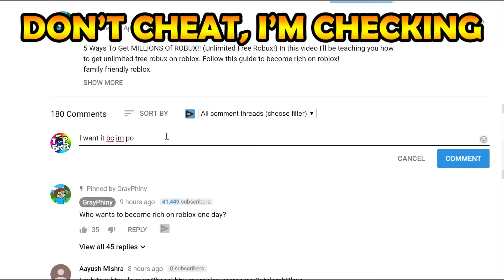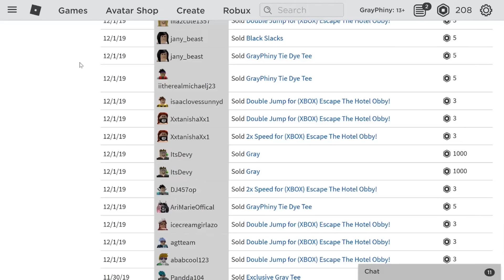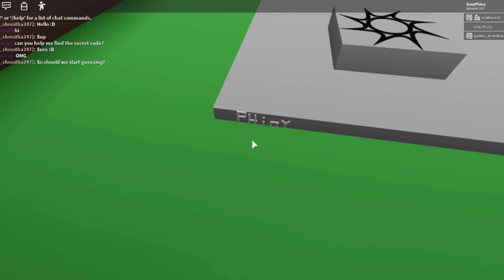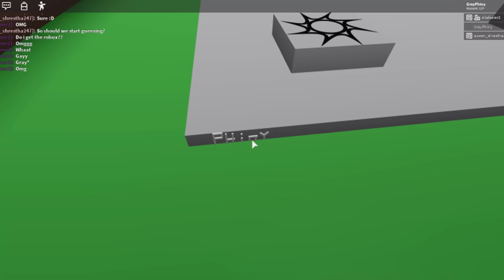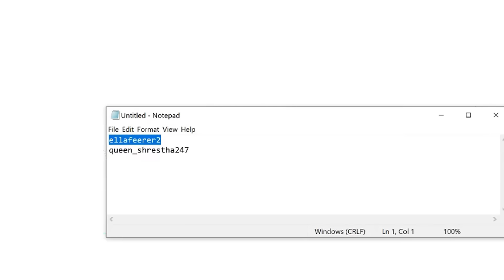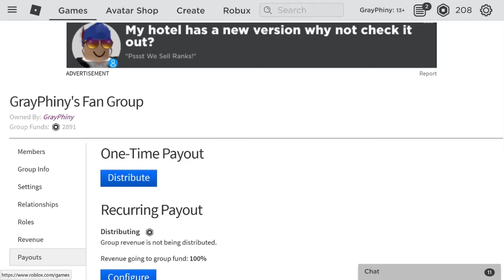FIND THE CODE AND YOU GET FREE ROBUX ROBLOX FREE UNLIMITED ROBUX!